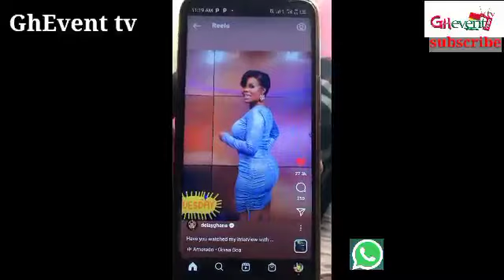💍💍🥰Amerado confirmed d@ting Delay video💓